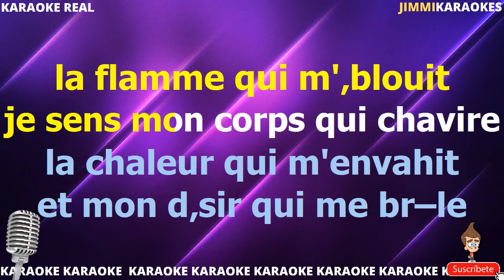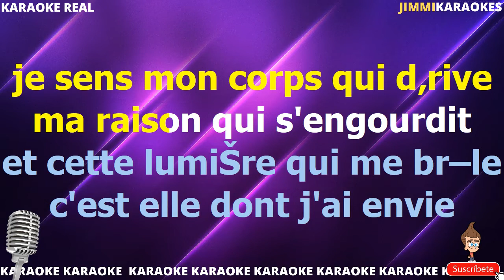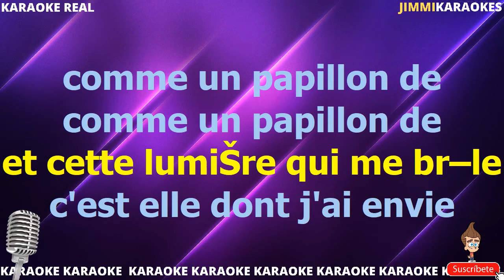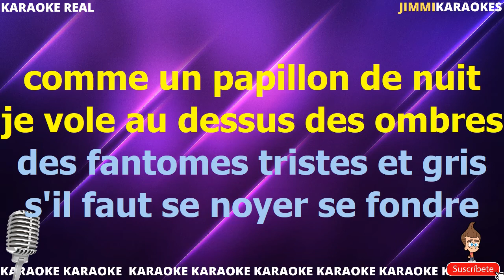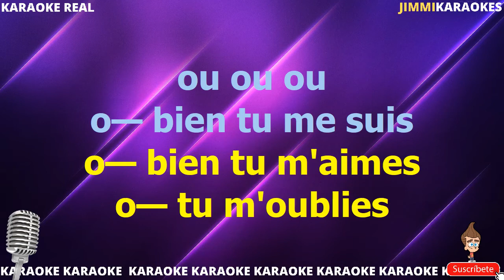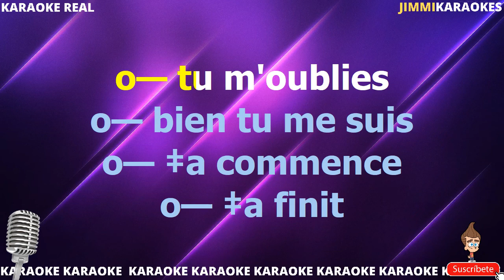France Gall Papillon De Nuit PISTA KARAOKE